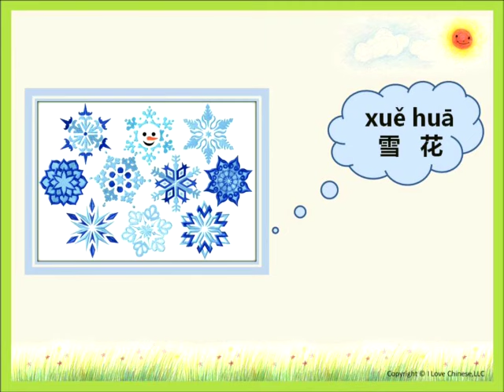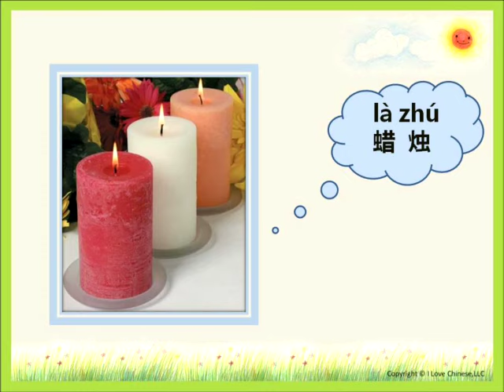Chinese for Kids: Learning Chinese with I Love Chinese, Textbook 1, Lesson 12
The video is for lesson 12 of I Love Chinese textbook 1. I Love Chinese, LLC, headquartered in Houston, TX, is dedicated to childhood language education.  It has been developing and offering Chinese language programs to two to ten years old children in US for more than 5 years.